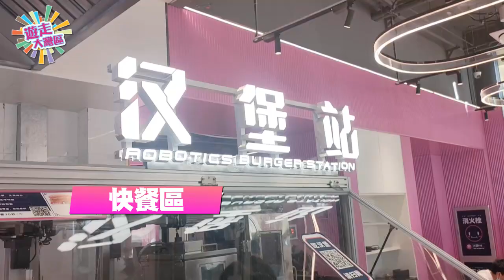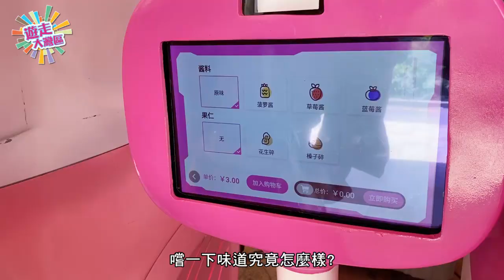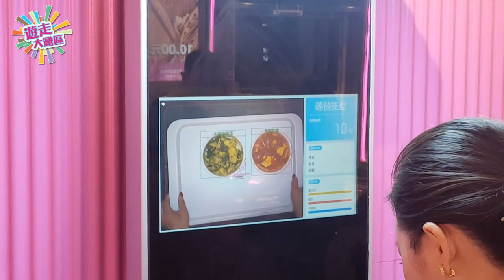美食從天而降？ Stacey帶你體驗順德真正機器人餐廳 │ 《遊走大灣區》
這周我來到了大灣區的佛山順德，參觀體驗了今日才正式開幕的天降美食機器人餐廳。餐廳的布局介绍，相信大家都已清楚了解，在此不贅。在此想分享一下個人的體驗，就是機器人炒的菜真的色香味俱全，完全不輸高级粤菜餐廳的出品，尤其是一些家常小菜，其實是相當「考師傅」的，不少屬「工夫菜」。随手拈來，都有可說之道，煲仔飯已是明星，不多說了，還是試試順德菜吧，這道「薑葱炒魚腐」便相當誘人，魚腐的金黄色伴着薑蔥，给人很舒服的感覺，至於味道，魚香滿滿薑蔥清爽，一個字，「爽」。